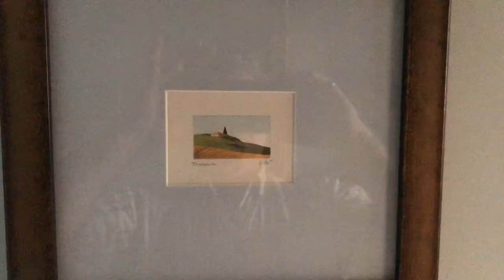Living a French Life S02E02 3 Square Meters • Stairs & Powder Room • Millau Bridge • Bloopers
As Season 1 was ending and the deadline to move out of the rental site was bearing down, the race to get a working toilet installed became intense. Who knew that only three square meters of floor space could take so much time and energy?! Join Tim and Karen as they bring the powder room closer to completion and make it possible to survive in "The Little House at Glandines."

After that, Tim and Karen hit the road in search of garden chairs Karen found on Facebook Marketplace and make a side trip to the tallest suspension bridge in the world - The Millau Viaduct! Be certain to watch!

We're an American couple who bought a centuries-old home/ruin in southwest France.

IN THE EPISODE:
00:00 3 Square Meters from Hell!
00:14 3 Square Meters: It's More Than You Would Think
03:27 The Powder Room: Moving the Old Stairs
12:05 Road Trip! : The Millau Bridge and Garden Chairs
16:05 Wrap Up
19:42 Outtakes

You can also find vintage French treasures in her "Le Shop"

We have heard from Esse Range Cookers! C'mon Esse!

Music heard in the video is : "It's a New Day" by Bolo. You can hear more of his excellent music at BoloHawaii.com